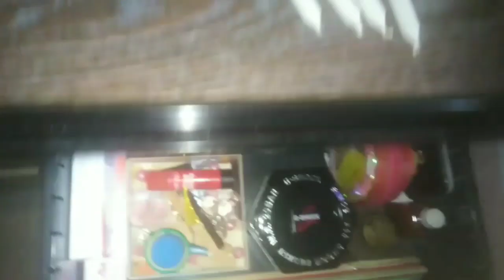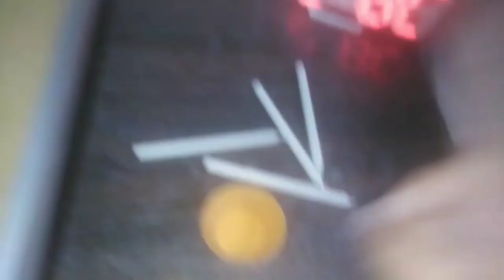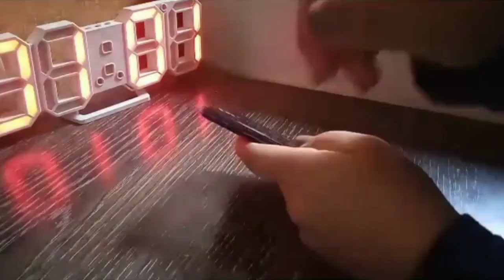|HOW I MAKE CANDLES AT HOME 🕯️| عملت شمع في البيت ✨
هاي نا ساره ♥
سبحان الله وبحمده سبحان الله العظيم ✨
Sub count  569
بحبكوا ♥
باي